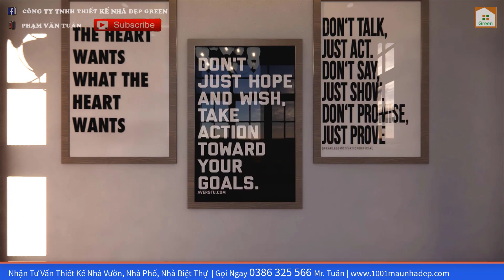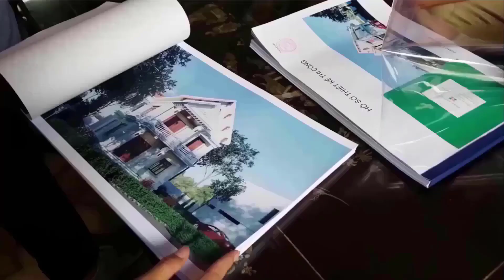MẪU NHÀ VƯỜN Thiết Hiện Đại Nội Thất Sang Trọng Tại Tp. Huế Cảm ơn Anh Cường | Modern House Gesign